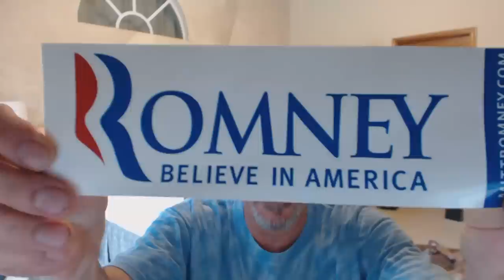Chunx just doesn't understand the GOP, nor it's followers. What's Sun got to do with it?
I really feel like I live on another planet, but not Kolob.
They'd rather see oil derrick, fracking wells, and BP styled disasters than wind farms and solar panels. They'll even make up lies to support it.
I hope you can drink oil and gas, because if you get your way, it'll be coming out of your faucets.